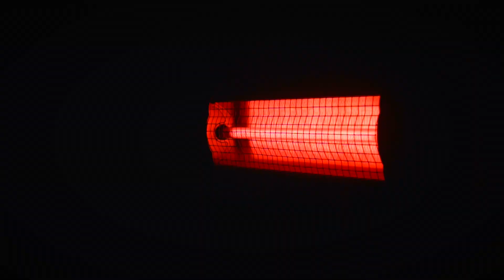Conselhos do especialista: cuidado com os acidentes domésticos